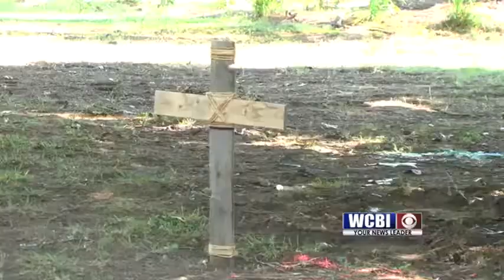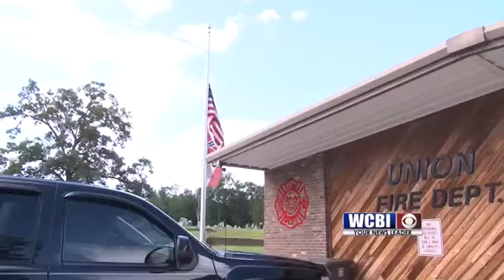Nettleton Vigil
A vigil is planned this evening to remember two teenagers who died in a wreck near Plantersville Saturday night.